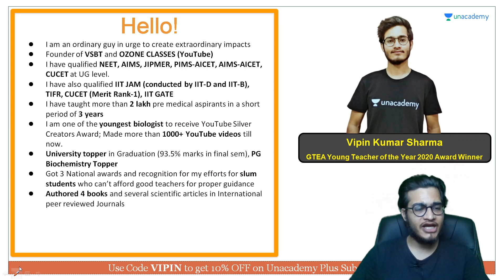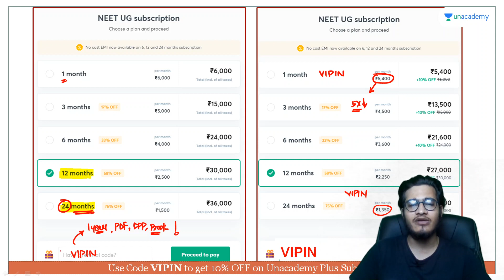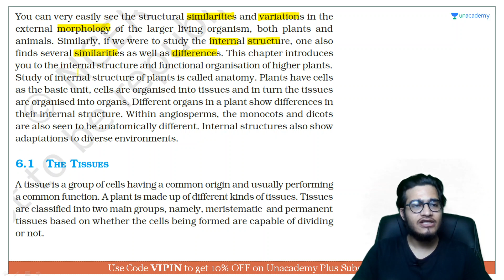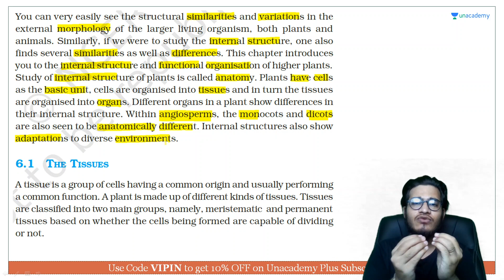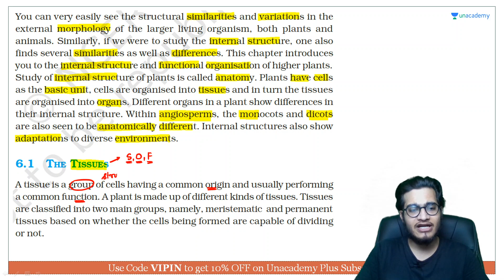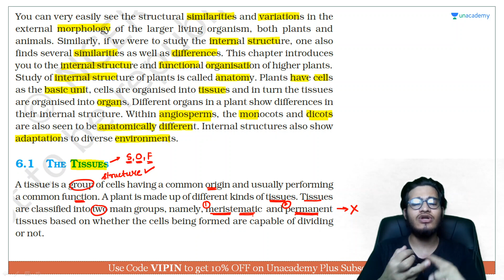Introduction to Plant Anatomy | NEET Biology | NEET UG in 10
This bite-sized video covers the details of Introduction to Plant Anatomy in a nutshell. NEET UG aspirants should utilize these videos for a quick revision and concept clarity. These bite-sized videos are the best for people looking for concise information to crack the NEET UG with flying colors.

Unacademy Subscription Benefits:

1. Learn from your favorite teacher
2. Dedicated DOUBT sessions
3. One Subscription, Unlimited Access
4. Real-time interaction with Teachers
5. You can ask doubts in a live class
6. Limited students
7. Download the videos & watch offline